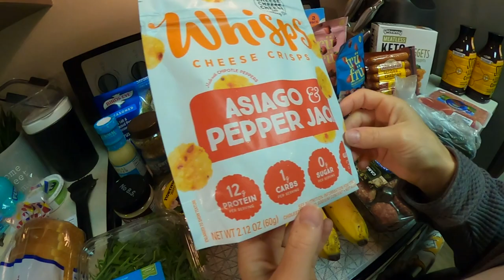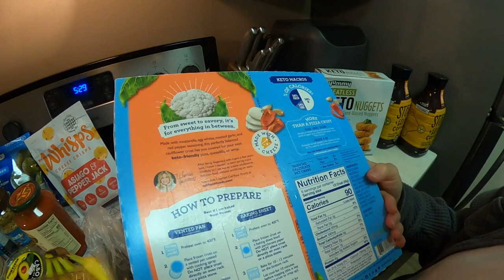SHOULD WE COMMIT TO THIS?